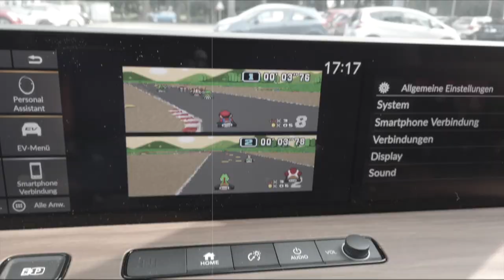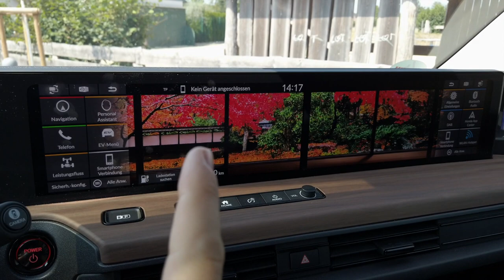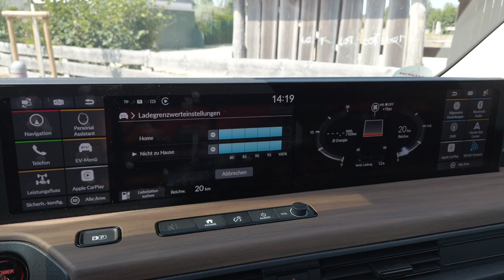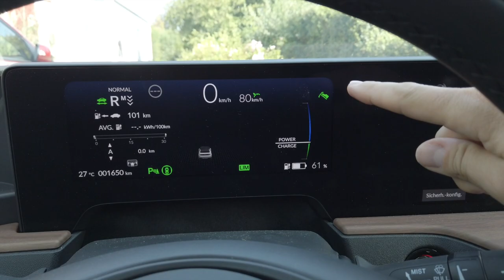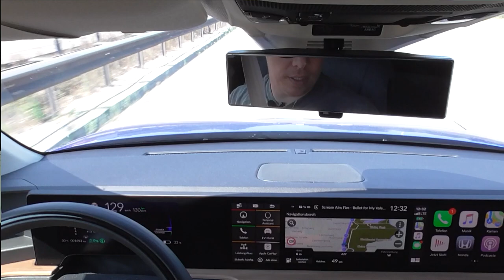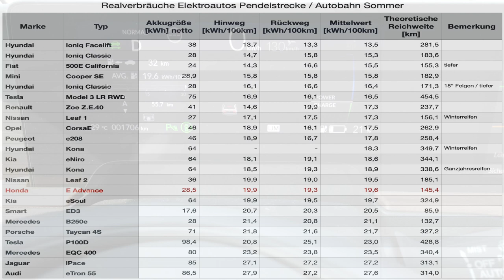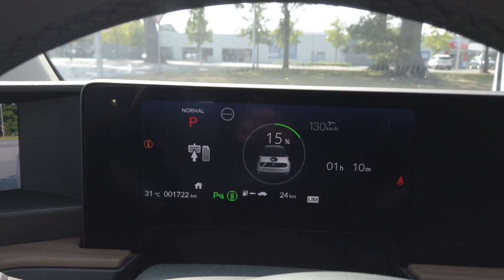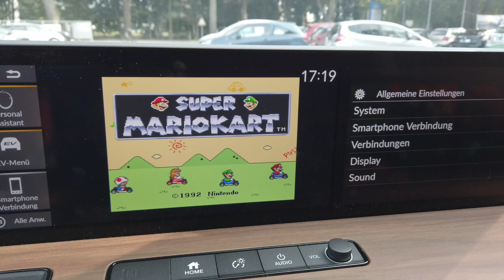Honda E - Eines der coolsten Elektroautos auf dem Markt!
Lange Zeit hatte Honda das Thema eMobilität ignoriert und alternativ auf Wasserstoff gesetzt. Auf der IAA haben sie jetzt aber den Honda E vorgestellt und das Auto ist eine Playstation auf Rädern geworden. Im Test muss sich das Auto auf meiner Pendelstrecke beweisen, hat aber eigentlich ganz anders Qualitäten! Was das mit dem NESPI auf Basis des Rasberry PI zu tun hat seht ihr im Video.

Lavalier Mikrofon
Wireless Mikro